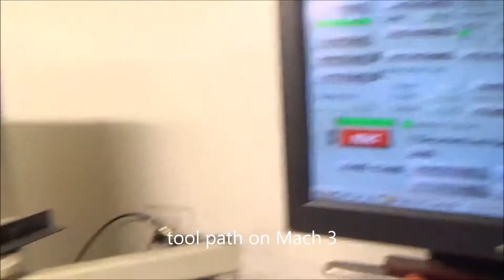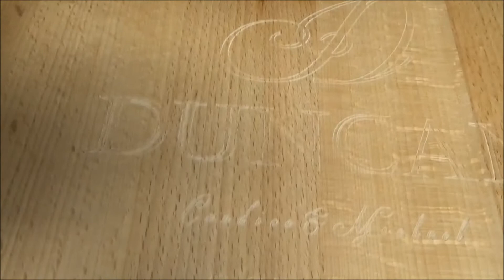Duncan Board video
engraving a carving board